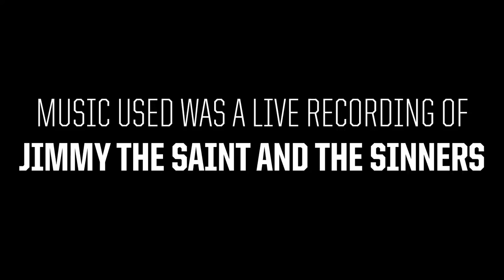Gold Coast Harley Grand Opening Celebration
Music used for this video is a live recording of Jimmy the Saint and the Sinners. Video shot on a Sony Action Cam.

Gold Coast Harley-Davidson's Grand Opening Celebration was a huge success! We had some truly stunning and unique bikes entered into our Show & Shine event, live music from three rocking bands, delicious food and drinks from our vendors, great specials on Motorclothes, the winner of our Grand Prize Giveaway Louise Lucock was beside herself with emotion and elation, and we had unbelievable support from everyone who came!

Thank you to everyone who came and supported our Grand Opening, to Heavy Duty Magazine for taking and providing additional photos, and to Phil Jamieson for drawing the grand prize, and for playing and helping to organise the music for our event!